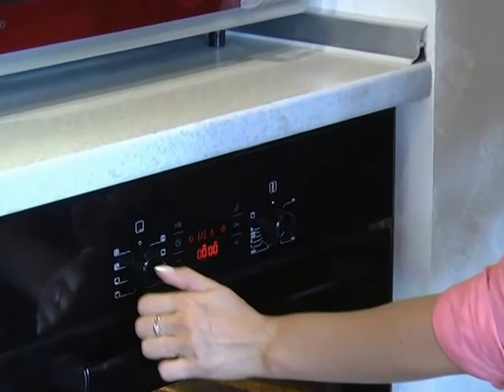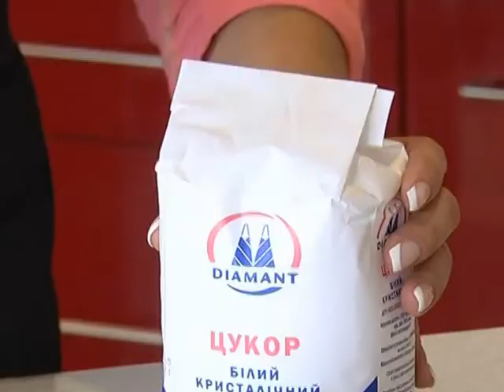Наша куховарня. Випуск 10